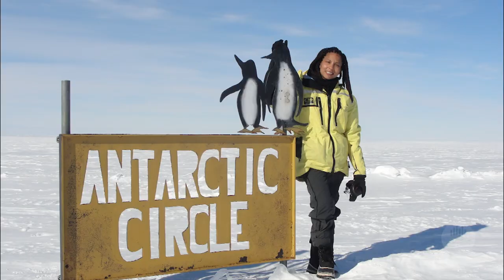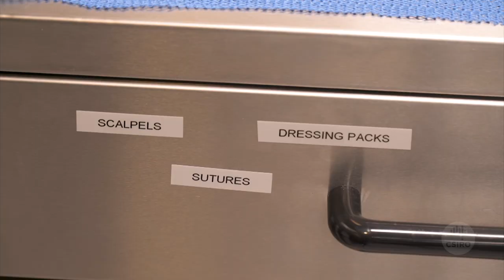Seafaring superstars: Sheri Newman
This International Women's Day, we'd like you to meet the talented women on board RV Investigator, including, including Sheri Newman.

Sheri is a doctor, surgeon, and a Ship’s Doctor aboard Investigator. “As the Ship’s Doctor, I have to be the doctor, the dentist, the physiotherapist, the mental health counsellor and of course all the science roles. It’s a huge responsibility and one that I cherish,” she says.